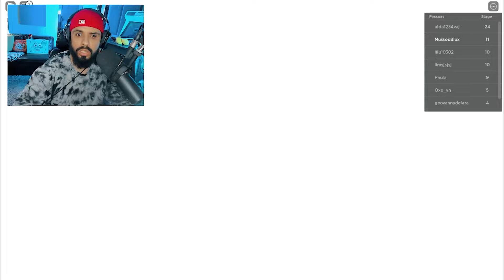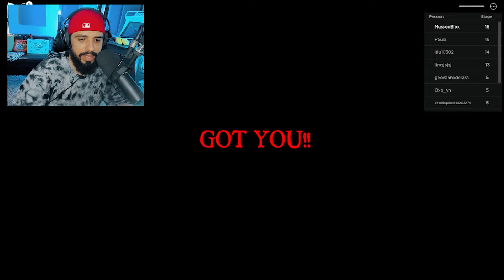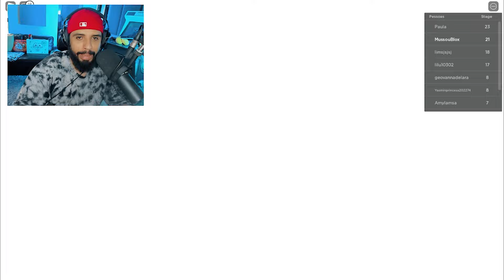Mussoumano tenta escapar do ESPANTALHO do Roblox (Jerry's Theater Scary Obby)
FUJA DO ESPANTALHO MALUCO DO ROBLOX! ESCAPE JERRY'S THEATER!